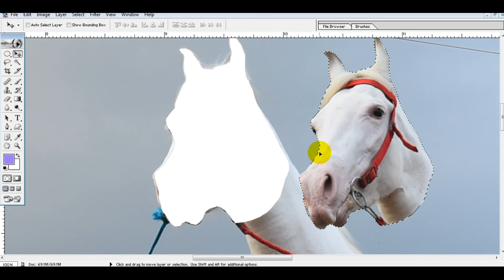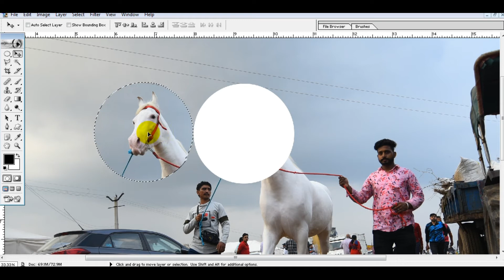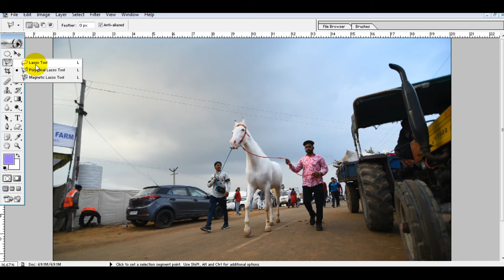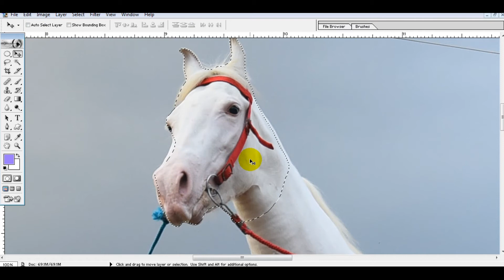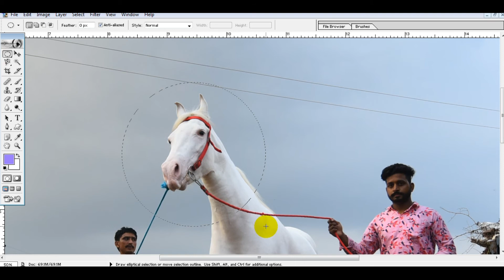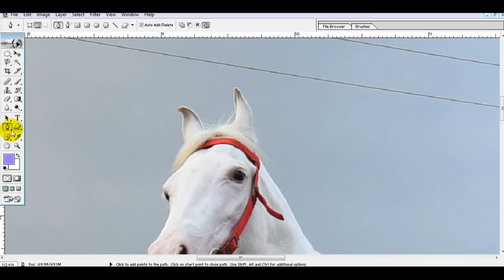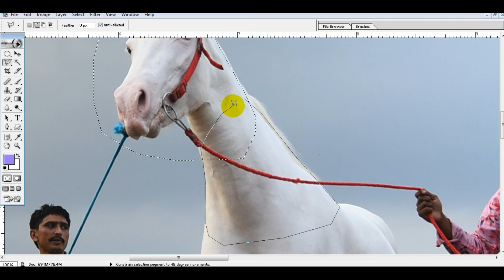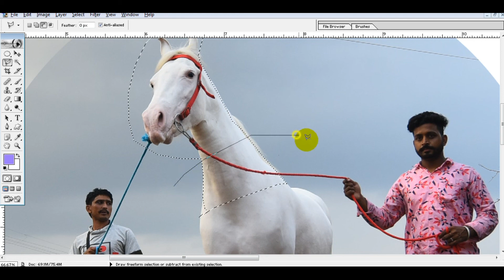how to use Quick Selection tool Hindi |Basic photoshop part 3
how to use selection tool hindi
हलो दोस्तों नमस्कार इस वीडियो के जरिये मैंने आपको आसान भाषा में प्रेक्टिकल तरीके से ये बताया है के सिलेक्शन टूल का कैसे इस्तेमाल कर सकतें हैं
ये फोटोशॉप का बेसिक है इससे आगे भी मैं आपको इनका कैसे भरपूर तरीके से प्रयोग कर सकतें हैं ये बताऊंगा तो बने रहिये इस चैनल के साथ धन्यवाद्
how to use photoshop
photoshop besic course hindi
photoshop ke barein me jankari